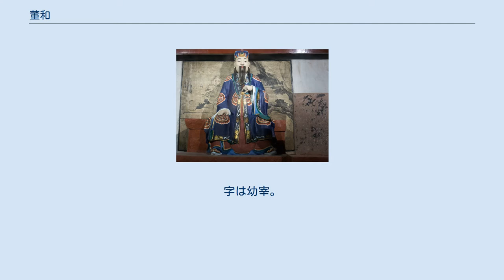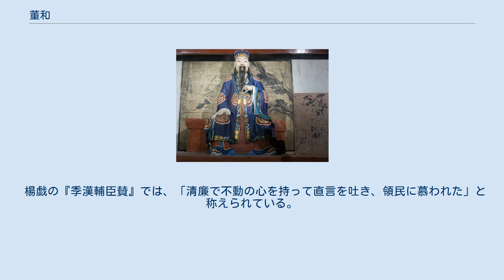董和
董 和（とう か/とう わ、生没年不詳）は、中国後漢末期の武将・政治家。
荊州南郡枝江県の人。
字は幼宰。
子は董允。
孫の名は不詳。
曾孫は董宏。
『三国志』蜀志に伝がある。
 先祖は益州巴郡江州県の出身だという。
 後漢末期、一族を引き連れて益州へ移住した。
劉璋に取り立てられ、牛鞞県長・江原県長・成都県令を歴任した。
 董和は任地において法を厳格にし、自身も倹約に努めたため、奢侈に乱れた風俗は改まり、法を犯す者はいなくなった。
地域の有力者らは董和のやり方を嫌い、劉璋に董和を遠ざけるよう進言すると、董和は巴東属国都尉に転任が決まった。
しかし、領民は董和を慕っており、留任を乞う者が数千人に及んだことを受け、転任は2年間保留になった。
 その後、益州太守に昇格となった。
清廉さと倹約ぶりは以前と変わらなかったという。
異民族とも協調したため、南方はよく治まった。
 ある時、李恢のおばの夫である爨習は法を犯し、李恢も連座して免職となるところであった。
だが、董和は爨習が豪族出身であることを理由に罪を許し、李恢の辞職を認めなかった。
後に董和は李恢を州に推挙している。
 劉備が益州に入ると、董和は掌軍中郎将に任じられた。
諸葛亮と共に左将軍大司馬府の事務を担当し、仕事の無駄を省くと共に、諸葛亮と親しく付き合った。
 内外の重職を務めること20余年、死去した際、家に財産は全く残されていなかった。
 後に諸葛亮は董和を追慕し、部下の官吏に董和の仕事ぶりを見習うよう訓示した。
 子の董允は費禕と並んで優秀であると評判だったが、董和は許靖の子の葬儀での一件から、董允より費禕の方が優れていると考えるようになったという。
 陳寿の巻末の評では、『詩経』の詩中のように行いが質素だったと評されている。
 楊戯の『季漢輔臣賛』では、「清廉で不動の心を持って直言を吐き、領民に慕われた」と称えられている。